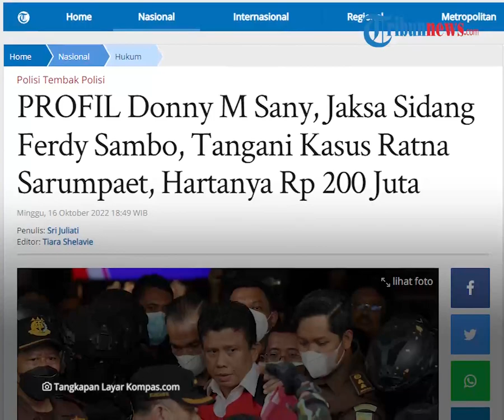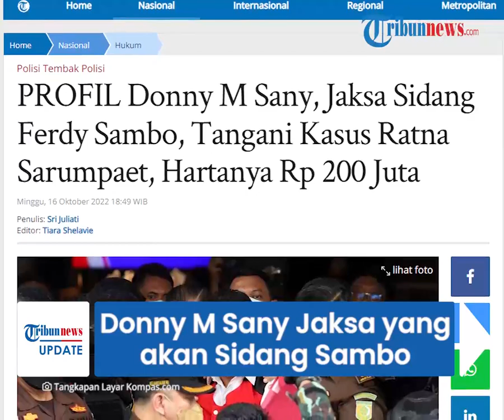Profil Donny M Sany, Jaksa Sidang Ferdy Sambo di PN Jaksel, Pernah Tangani Kasus Ratna Sarumpaet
TRIBUN-VIDEO.COM - Sidang perdana Ferdy Sambo yang menjadi tersangka dalam kasus pembunuhan Brigadir J akan digelar di Pengadilan Negeri (PN) Jakarta selatan pada Senin (17/10/2022).

Diketahui dalam sidang itu nantinya terdapat empat orang jaksa penuntut umum (JPU) termasuk Donny M Sany.

Lantas, siapa sosok Donny M Sany?